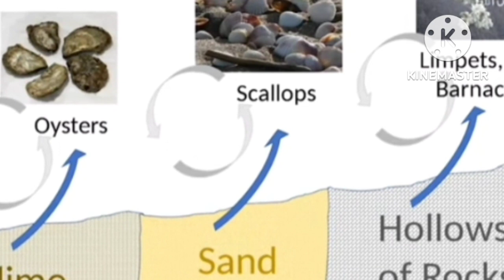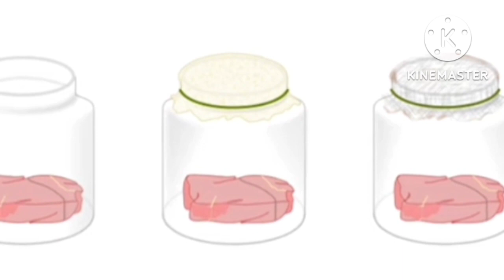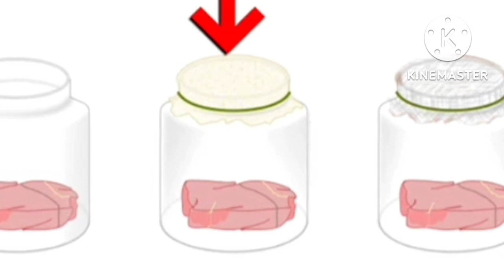من اين تأتي الديدان 🐛 التي توجد في الاكل او الفاكهة والخضار 🤔